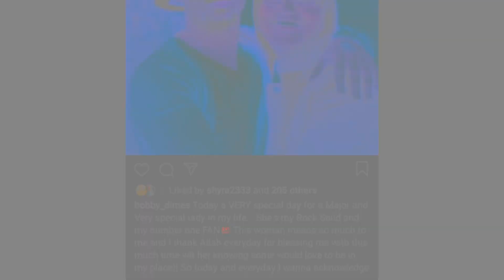BOBBY TRIBUTE- YOUR THE ONE (K.Walker)